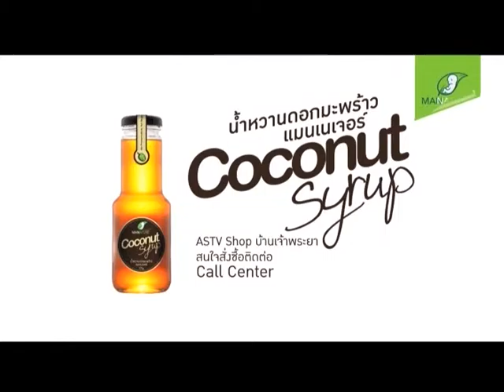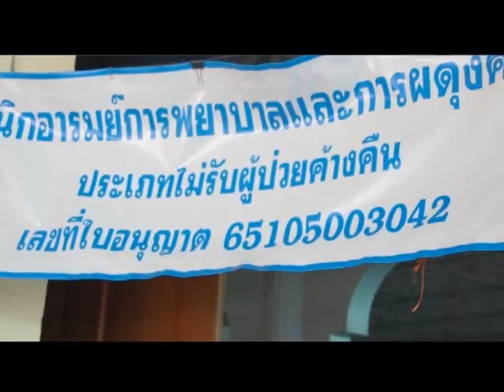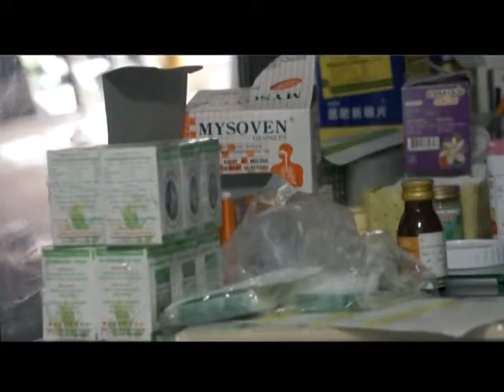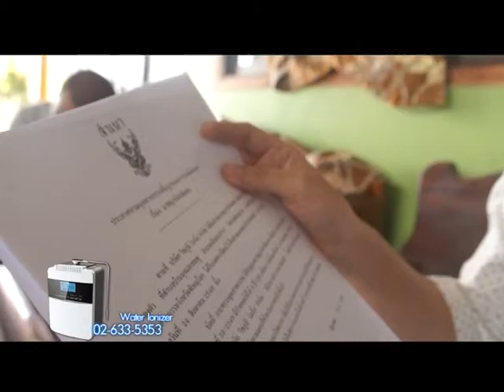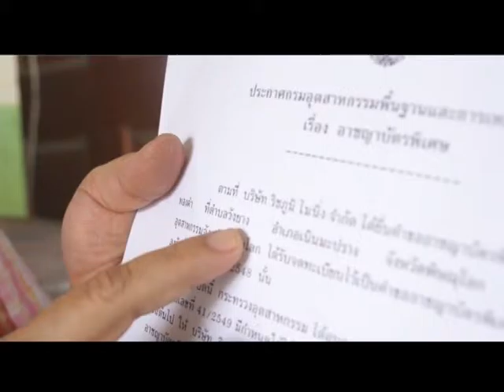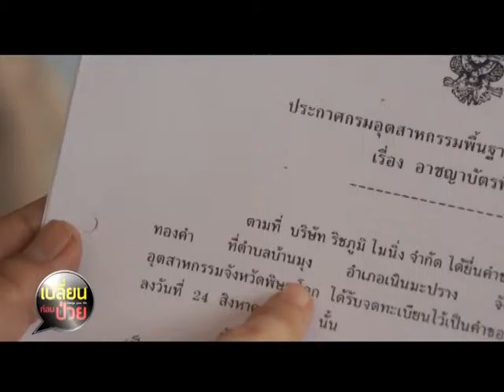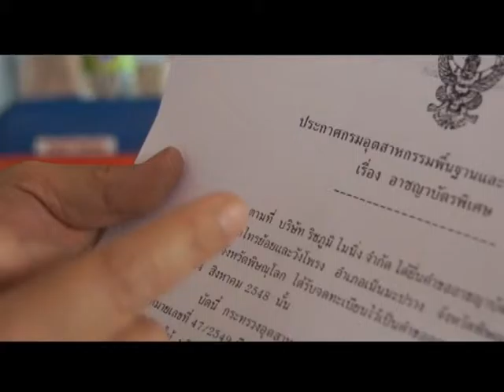เปลี่ยนก่อนป่วย ปี59 EP.20[3/4] คุนหมิงเมืองไทยและ2ตัวแทนผู้ได้รับผลกระทบ@เนินมะปราง[เหมืองทอง#16]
ติดตามชมย้อนหลัง รายการ เปลี่ยนก่อนป่วย ปี59 EP.20 คุนหมิงเมืองไทยและ 2ตัวแทนคนพื้นที่ผู้ได้รับผลกระทบจากเนินมะปราง [เหมืองแร่ทองคำ ตอน 16]  [Onair วันเสาร์ที่ 21 พฤษภาคม 2559]

-*[โครงการติดตามคุณภาพชีวิตและผลกระทบต่อสุขภาพของประชาชนผู้พักอาศัยอยู่บริเวณพื้นที่โดยรอบเหมืองแร่ทองคำ ได้รับการสนับสนุนโดย Mannature Lab คลินิคเทคนิคการแพทย์ และ เครื่องฟอกอากาศ Mannature ]